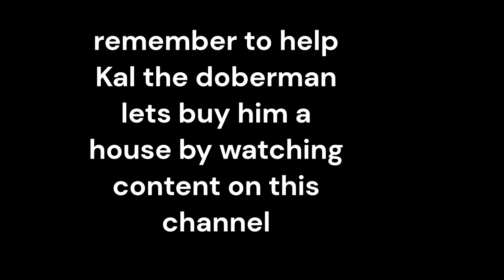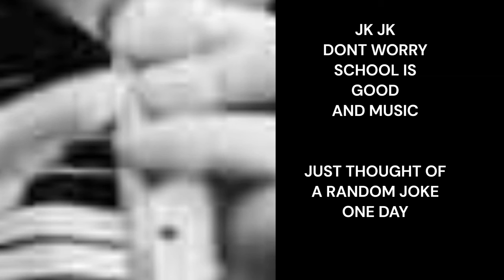Driving Fails, Close Calls, Caught on Dashcam | How to Drive a car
Ever thought driving was just about pressing pedals and turning a wheel? Think again! Dive into the thrilling world of driving with our exclusive video, "Ultimate Driving Guide: Tips, Fails, & Jaw-Dropping Close Calls Caught on Dashcam!" Whether you're a seasoned driver or just getting started, this video is your go-to resource for navigating the roads with skill, caution, and a bit of humor.

Join us on a  drive through the highs and lows of driving, featuring a curated compilation of driving fails, breathtaking close calls, and examples of some not-so-great drivers — all caught on dashcam. But it's not just about the gasps and facepalms; our video is packed with practical driving tips and tricks to help you become a safer, more confident driver. From mastering the art of defensive driving to understanding the unwritten rules of the road, we've got you covered.

What's Inside?

    Driving 101: Quick and essential tips for beginners. Learn the basics of handling a car, from starting the engine to maneuvering it safely on different types of roads.
    Epic Fails: A compilation of driving fails that are both hilarious and horrifying. Understand what NOT to do behind the wheel and why paying attention is crucial.
    Close Calls: Heart-stopping moments and near-misses that will have you on the edge of your seat. See firsthand the importance of quick reflexes and smart decision-making in avoiding accidents.
    Bad Drivers Exposed: Witness the consequences of careless driving through the lens of a dashcam. A reminder of the responsibility every driver has towards others on the road.
    Defensive Driving Tips: Elevate your driving skills with advanced techniques to protect yourself and your passengers from the unpredictability of other drivers.

Why Watch?

    Educational and Entertaining: A perfect blend of informative content and entertaining footage that will keep you engaged while teaching valuable lessons.
    Real-Life Examples: Learn from real driving scenarios instead of theoretical advice. Seeing is believing, and these clips provide powerful insights into the dos and don'ts of driving.
    Improve Your Skills: Whether you're a novice or a pro, there's always room for improvement. Our tips and tricks are designed to refine your driving, making you more adept at navigating complex situations. How to drive a car videos
    Safety First: Ultimately, our goal is to promote road safety and encourage responsible driving habits. By highlighting mistakes and showcasing proper techniques, we aim to reduce accidents and make the roads safer for everyone.

Remember, awareness and education are key to becoming a better driver. Safe travels and see you on the road!
00:00 pedestrian almost hit by a car first clip
00:45 Funny joke moments
01:49 close call driving situation